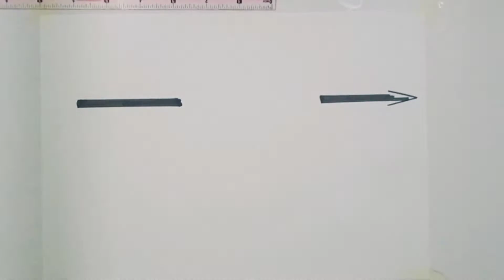Heart breaking arrow Silhouette Drawing